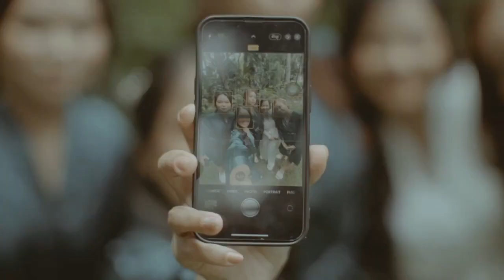23.05.23 A day to cherish and remember. Thank God for this blessed day - our Wedding day.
Thank you to our parents who have always been there for us, who supported, guided us along the way and for accepting us as a couple to their families.
To our loving Guests, Bridesmaids, Groomsmen, Ninongs, and Ninangs, your outpouring love and support for us will forever be treasured.
We will always remember all your sacrifices and the time you rendered to be there in our big day, making it more special and memorable. We also extend our big appreciation to our hard working suppliers who helped our dream wedding turn into a reality.

Ceremony: Iglesia Ni Cristo Lokal Ng EVM
Ceiling Treatment: Glamourjaz events And event stylist  @glamourjazeventsvlog3599
Reception: Mariel's Garden  @marielsgarden3534
Video and Photo: JEM Studio - Jhossa Event Management Photography Page
Coordinator: Jhossa Event Management - We Make Every Event Unforgettable  @jhossaeventmanagement7719
HMUA: Rochelle Cueto Dela Cruz
Bridal gown and robe: Bridal Boutique Cabramatta, NSW Australia
Suit: Gardini
Photobooth: Dyj Photobooth
Perfume: Versace & Paco Rabanne Parfums  @Versace
Wedding Rings: KARAT WORLD  @Karat World